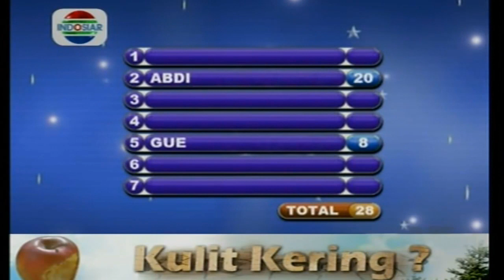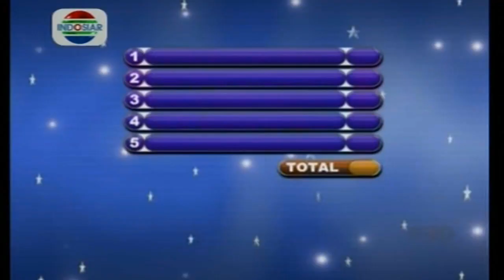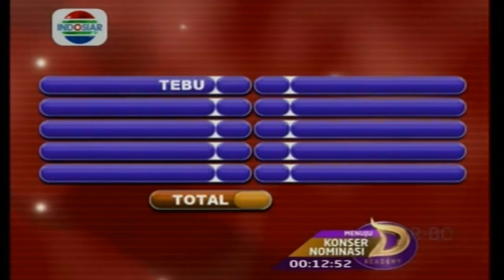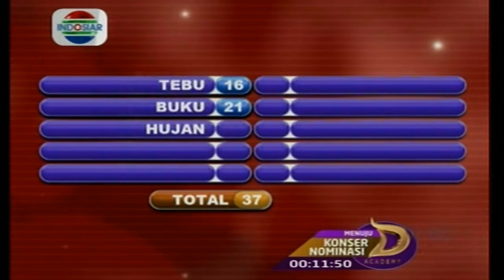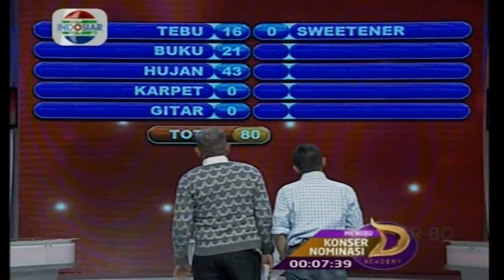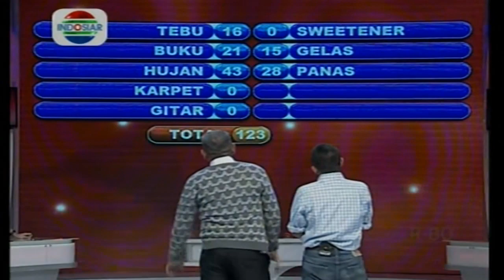New Famili 100 - Ep082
Keluarga Didin Bagito VS. Eman Sekawan

Saksikan terus setiap hari Senin-Jumat pukul 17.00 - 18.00 WIB